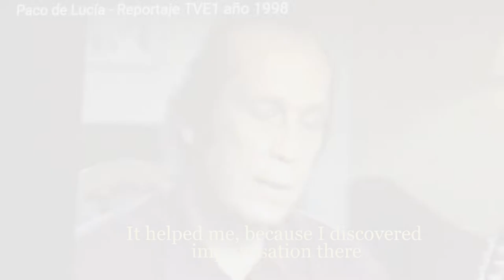Strumming series 2 /Paco de Lucia´s flamenco guitar techniques / join Skype lessons Ruben Diaz